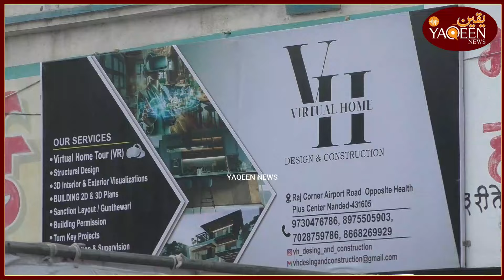NANDED : VIRTUAL HOME DESIGN AND CONSTRUCTION KA SHANDAR IFTETAH